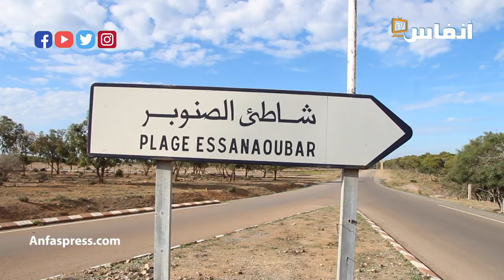شهود عيان يروون القصة الكاملة لانقلاب قارب للهجرة السرية بالقرب من شاطئ المحمدية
ننقل في هذا الفيديو روايات شهود عيان بشاطئ "دافيد" نواحي بوزنيقة لحادثة انقلاب للهجرة السرية على متنه 13 شخصا، فضلوا ركوب الأمواج، تم اعتقال ثمانية منهم فيما مازال البحث جاريا عن الباقين

أخبار المغرب
# أخبار عاجلة